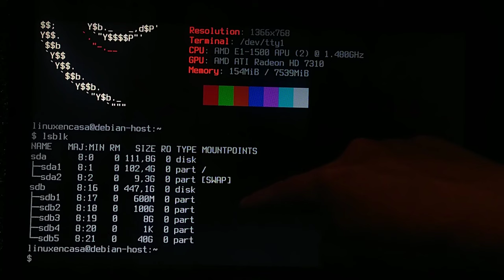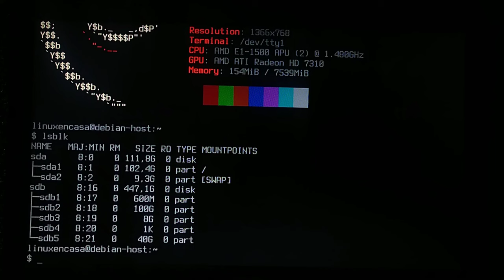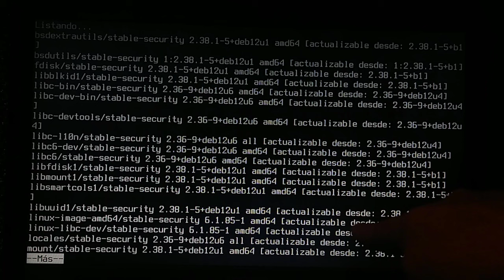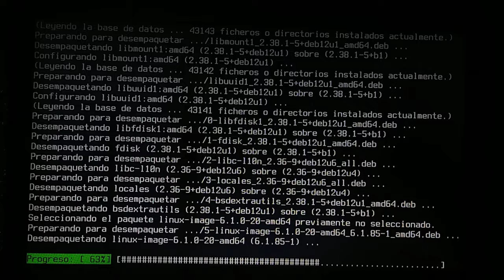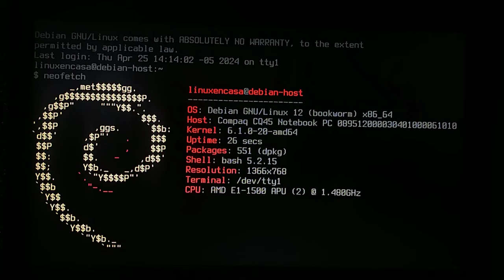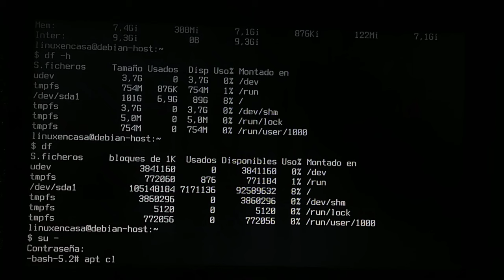Cómo Actualizar Linux Debian desde la Terminal de Comandos TTY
Pa' sentirnos como jaquers.